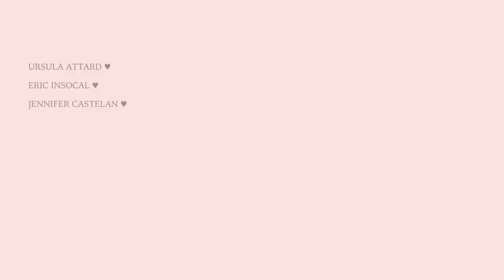DAILY PET VLOG // guinea pig cage cleanings, rabbit care, health checks, meds & more!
welcome to today's vlog! come along with me as I go to the laundromat, clean all of the guinea pig cages, give my pets their medications, care for my rabbits, do health checks, veggie feedings, and more!! enjoy!

💕 AMAZON WISHLIST 💕

🖤 FAV PRODUCTS 🖤
c&c grids
kaytee water bottle
so phresh gray litterbox
guinea pig garden select pellet food
air purifier
hand vac

⭐ What do I use to edit my videos and make my thumbnails?
I edit with Adobe Premiere Pro, and use the apps Phonto, PicsArt, Photo Room, and Lightroom on my phone for thumbnails. I use Canva for video overlays.

⭐ Guinea pig digital art used as video overlays is by @the_pet_life_1 on Instagram. Banner art and outro art is from EniBread on Etsy.

music is from the youtube library or other sources, all credits to the original song artists